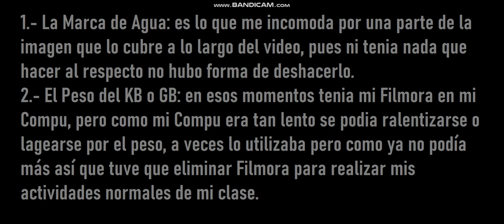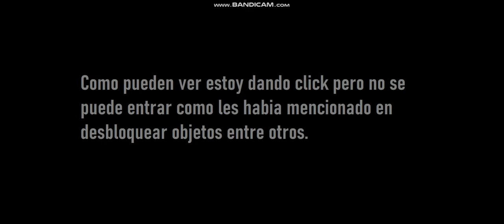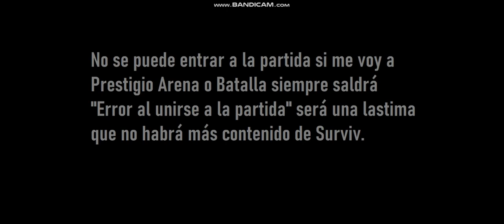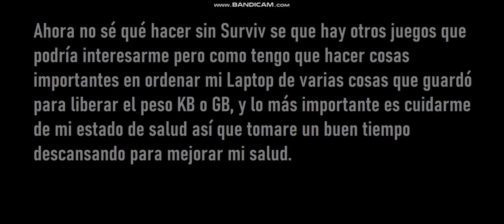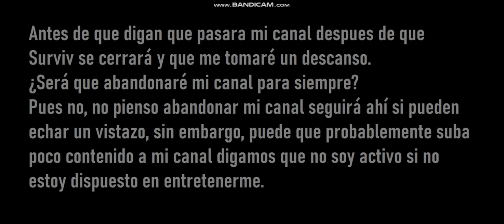Que Pasara con el Futuro de mi Canal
Ayer quería subirlo, sin embargo, eran las 9 PM así que tuve que subirlo en el día siguiente por la flojera de escribir todo en la Descripción.
Aun así esta aquí el vídeo pero sera diferente no va ser de Gameplays sino un vídeo diciendo de lo que pasara mi canal para mas adelante después de que Surviv.io se cerrara cuando se anunciara hace casi 2 meses de que ya no habría mas temporadas y cosas en comprar en la Tienda, definitivamente por eso no habrá mas contenido de Surviv por el cierre que lamentablemente no podre solucionarlo por un vídeo que ayude a arreglarlo, aunque me duela decirlo que jamas habrá mas de Surviv se que hay otros Battle Royale idéntico y diferente de su estilo de jugarlo pero no soy activo en estos tipos de juegos.io Battle Royale. Ahora en adelante pretendo descansar tranquilamente porque necesitare mejorar mi estado de salud por mi vista puedo de ver de cerca pero no lejos, y la columna que aveces me dolía aunque no me duele como antes por estar sentado mucho tiempo un lado a la otra posición y también el peso que cargo en subir y bajar, ya había hecho mis terapias de terapia fisica para mis masajes en donde dolía y la natación según los doctores es beneficioso para todo el cuerpo de los huesos, aunque yo tenga molestias en mi columna desviado pero ha mejorado en Enero y Febrero aun así tengo que seguir por esto porque mi columna puede demorarse en recuperarse. Recuerdan que les mencione que no podía hablar de manera explicable, con sentido y a veces se me trababa la lengua cuando hablaba también debo mejorar por mi forma de hablar puede que me ayude algunos libros que tengo para calmarme mi estrés y mejorar mi vocalización, no tengo que olvidarme de hacer algunos ejercicios para estar fuerte y sano y entre muchas cosas que tenia que hacer.
Se que tuve algunos errores desde mi inicio de mi canal desde 2017 cuando subí mi primer vídeo mencione que haría vídeos de la PS4 y Nintendo Switch pero este ultimo no lo tenia aun hasta que me regalaron en 2019 la Switch con su Mario Kart 8 Deluxe el único juego que tenia pero debido a mi pocas ideas no pude subirlos y por estar ocupado en las cosas que estaba ocupado. Pero a medida que avanzaba los años mis ideas de ser famoso ya no sera lo mismo en estar ocupado en cosas importantes que dificultaba las cosas por mi parte, a pesar de mi esfuerzo era imposible, lo que mas me preocupaba era mi salud y en acumularme muchas cosas que estaba a punto de empeorar mi estrés por eso no quería llegar ese limite, he cambiado y he aprendido mis errores desde mi comienzo de mi canal en el pasado ya no tenia intenciones en serme famoso como observaron en mi vídeo era un desafió para llegar ser conocido por la fama. Ya no tenia nada que hacer des afortunadamente estas ideas que quería lo deje un lado y me dedique subir Gameplays para entretenerme para mi y mis suscriptores puede que en mi descanso haga poco contenido en subir pero mi Canal estará ahí pero estaré pensando si cambiare mi nombre de mi canal o tendré que rehacerlo otra vez en eso estaré pensando, cuando este lleno a Full pueda regresar normal aun así no siempre estaré activo yo lo hago cuando tenga tiempo en hacerlo.